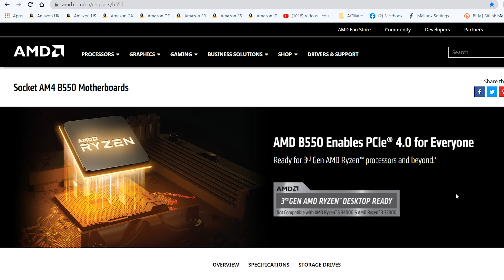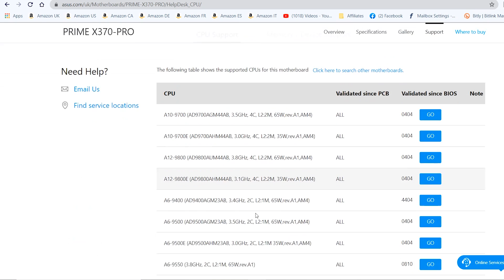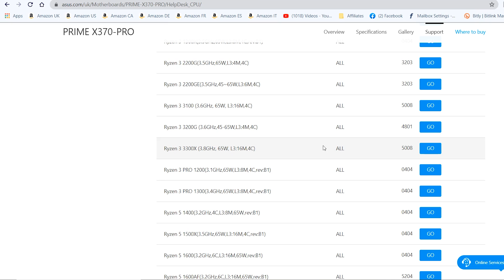AMD B550 No Ryzen Backward Compatibility NOW The 3300x Makes Sense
Long story short AMD's new B550 will not have support for older Ryzen chips like the R5 2600 or 3200G the type of chips you would expect to use with a more budget orientated chipset. Suddenly the new AMD Ryzen 3 3100 and 3300X make sense as they are the ONLY budget chips that can actually be used on the B550 Platform!
The AM4 platform compatibility is getting more confusing and more restrictive. Lets discuss.